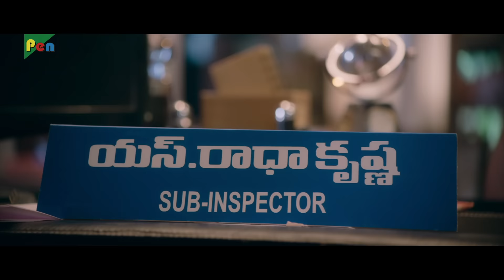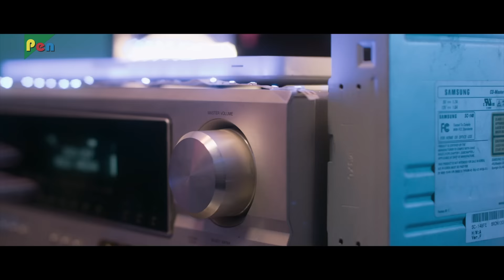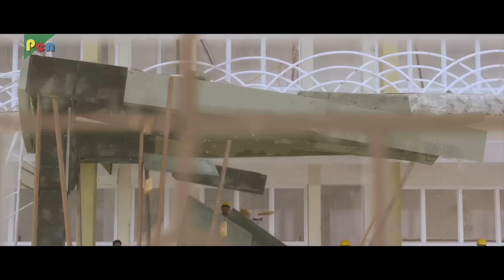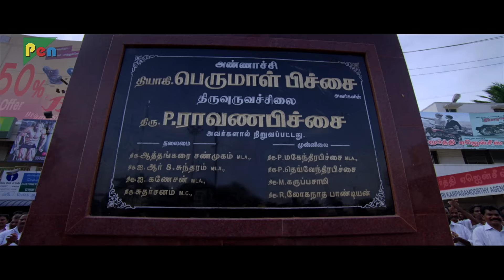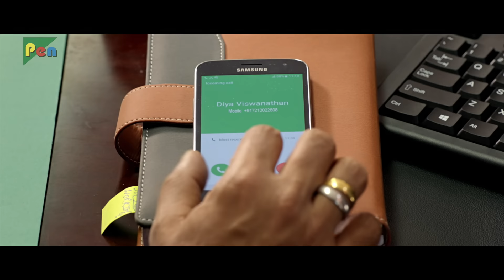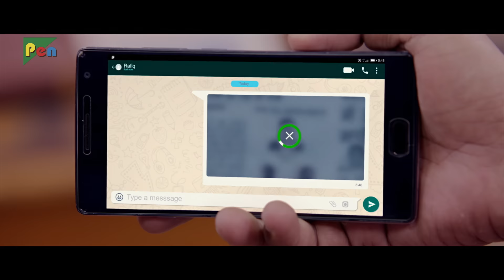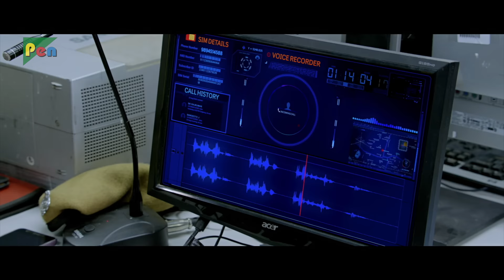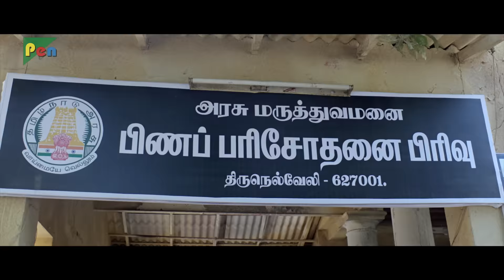Action Movies Marathon - Best Of 2021 | Jurmana, Saamy² | 4k Hindi Dubbed Movies